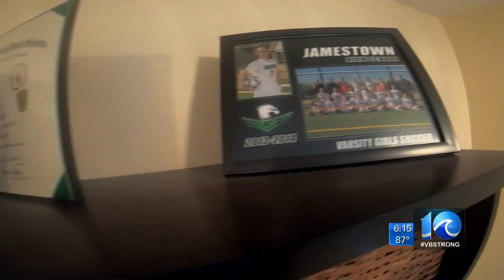Williamsburg woman raising money for service dog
A Williamsburg woman suffering from Postural orthostatic tachycardia syndrome (POTS) is raising money so she can get a service dog. WAVY News 10's Kara Dixon reports at 6 p.m.